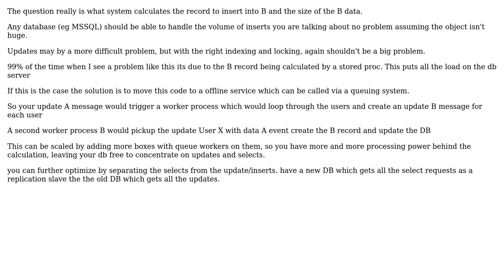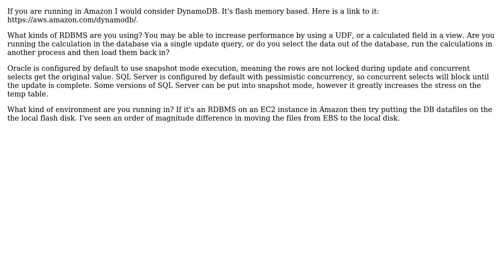Which data store is best for my scenario? (3 Solutions!!)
Which data store is best for my scenario?

With thanks & praise to God, and with thanks to the many people who have made this project possible! | Content (except music & images) licensed under CC BY-SA | Music | Images & others | With thanks to user Robert-Ryan. user maxkoryukov user Jugs user gnat user Ewan and the Stack Exchange Network Trademarks are property of their respective owners. You are responsible for your own actions.